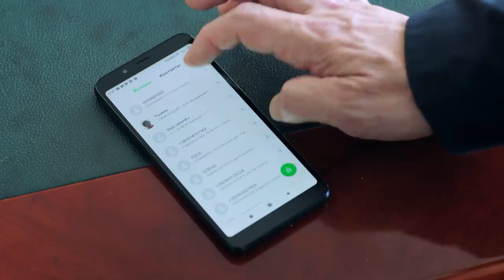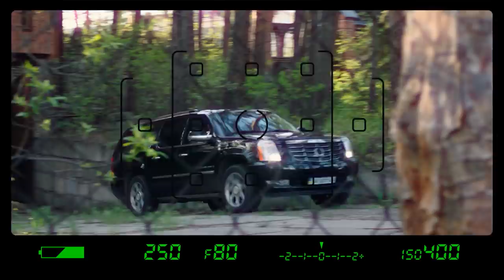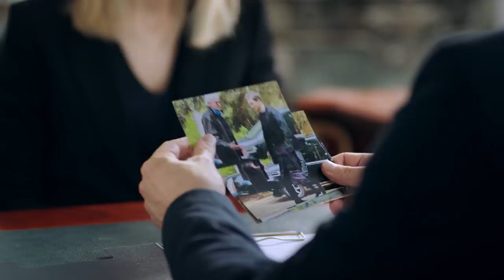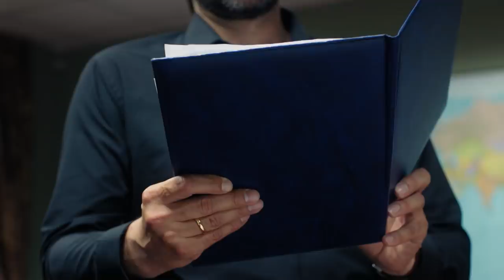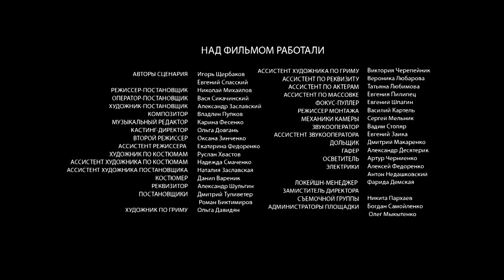НАСТОЯЩИЙ МУЖЧИНА, ИЗМЕНИВШИЙ ЕЁ ЖИЗНЬ! Елена и капитан. Все серии. Лучшие Мелодрамы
ЕЛЕНА И КАПИТАН. Мелодрама

Режиссер: Николай Михайлов (III)
Сценаристы: Игорь Щербаков, Евгений Спасский
Оператор: Василий Сикачинский
Композитор: Владлен Пупков
Художник: Александр Заславский
Продюсеры: Виталий Сиренко, Вадим Жук (III)
Кастинг-директор: Ольга Довгань
Актеры: Дарья Трегубова, Александр Пашков, Слава Красовская, Владислав Мамчур, Александр Пожарский, Юрий Гребельник, Виктор Васильев (III), Дарья Егоркина, Александр Данильченко, Максим Радугин, Владимир Миненко
Страна: Украина
Производство: Filmstream по заказу Телеканала «Украина»
Премьера: 24 августа 2021 (ТРК Украина), 19 марта 2022 (ТВЦ)
Серий: 4
Жанр: мелодрама

Елена Павлова ведёт успешную, как ей кажется – вполне счастливую жизнь. Форс-мажорные обстоятельства заставляют её пересмотреть свои ориентиры. Встреча с человеком, чью судьбу она когда-то невольно сломала, с человеком, имеющим право ненавидеть Елену, оказывается самой важной встречей в её жизни. Эта встреча приносит то единственное, чего женщине так не хватало – любовь...